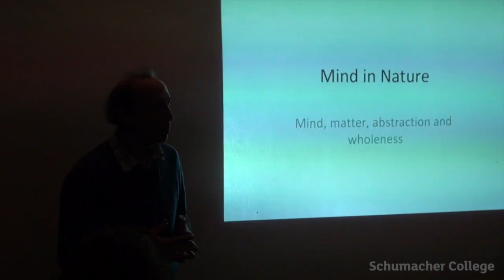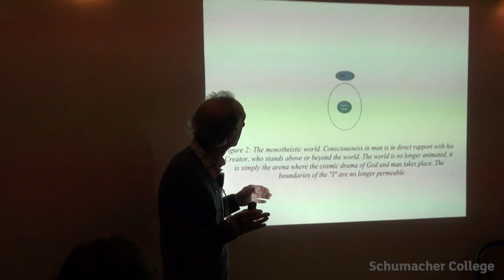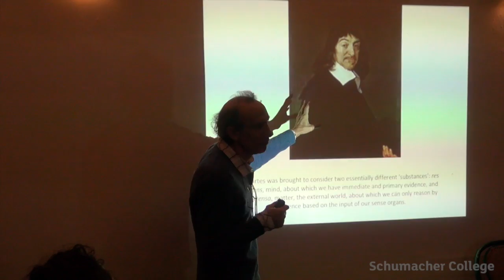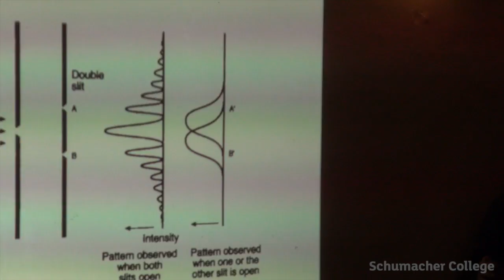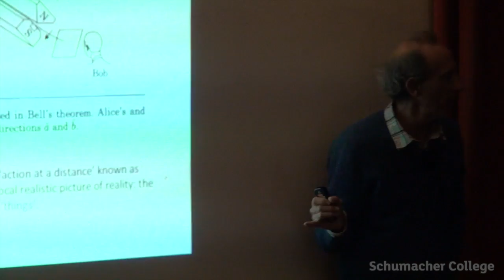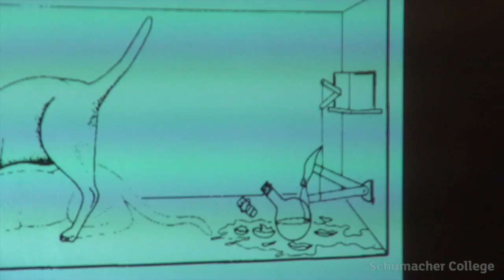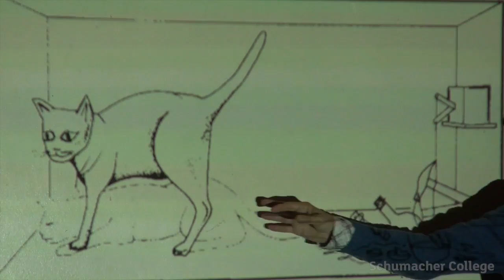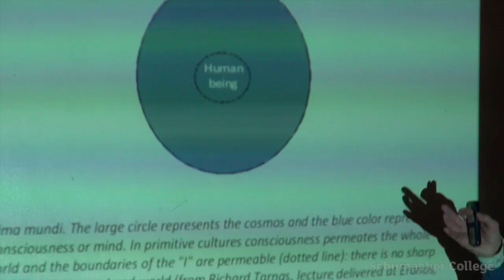Earth Talk: The Quantum Revolution and the Soul of the World - Shantena Sabbadini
This talk given at Schumacher College, Devon in February 2014, traces some of the changes in consciousness that have shaped our modern scientific mind. It will argue that the quantum revolution is pointing us back to an undivided perception of the world which is closer to the world view of our 'primitive' ancestors than with the mechanistic philosophy dominant in our present culture.

Shantena worked as a theoretical physicist at the University of Milan, Italy, and at the University of California, Santa Barbara. In Milan he helped lay the foundations for what is now called the "decoherence approach" to describing quantum observations, presently the most widely accepted understanding of this controversial subject. In Santa Barbara he contributed to the first identification of a black hole.

From 1994 to 2002 he was a member of the faculty at Eranos, an East-West research center founded by C.G. Jung in Ascona, Switzerland. Since 2002, he is associate director of the Pari Center for New Learning, an alternative academic institute located in the medieval village of Pari, Tuscany, Italy. Together with the sinologist Rudolf Ritsema he has authored The Original I Ching Oracle, Watkins, London, 2005.